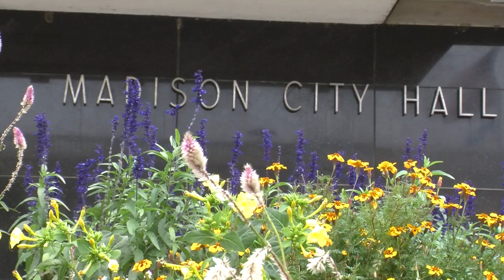Badger Report on The Snuggle House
Executive Producer: Pat Hastings
Reporter: Sam Eichner
Videographer: Christopher Hwang